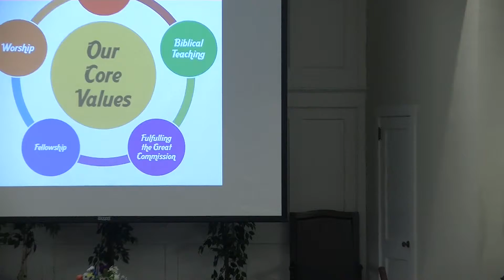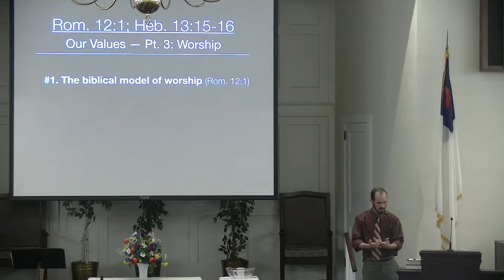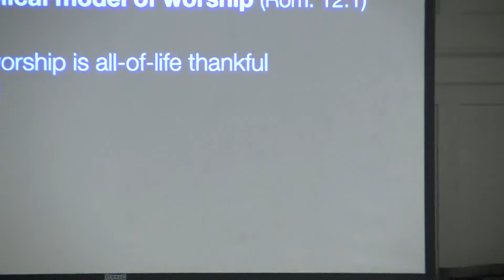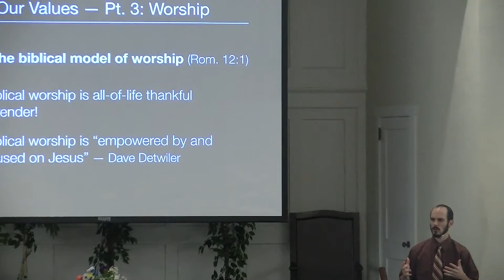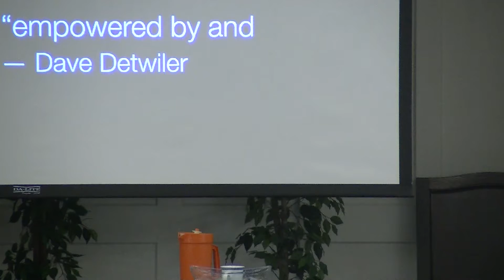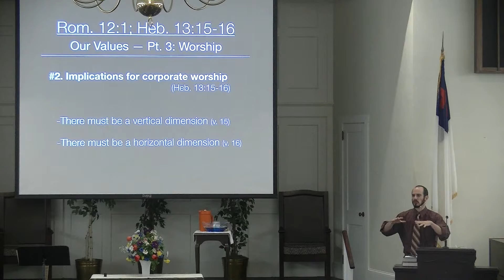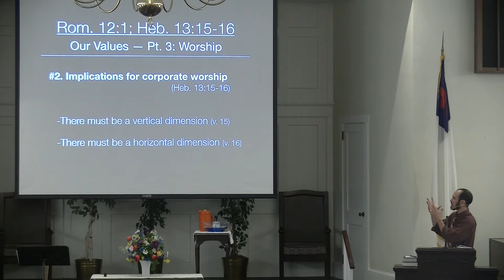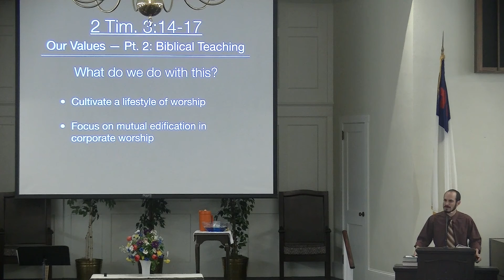7/21/2019: "Our Values Pt. 3 - Worship" - Pr. Joel Klase - Bethany BFC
Bethany Bible Fellowship Church
75 W. Broad St, Hatfield PA 19440